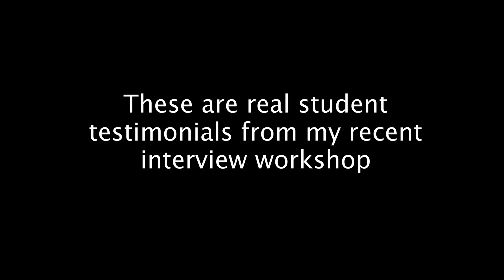Medical School Interview Workshop: Testimonials